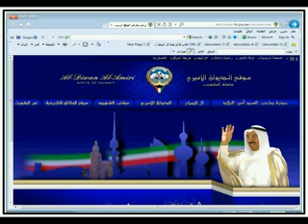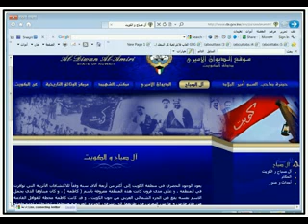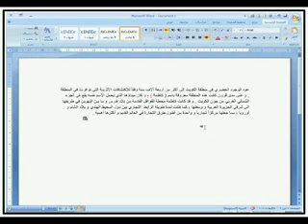grade4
الصف الرابع,الفصل الدراسي الثاني, برنامج متصفح الانترنت , درس16,النسخ من موقع